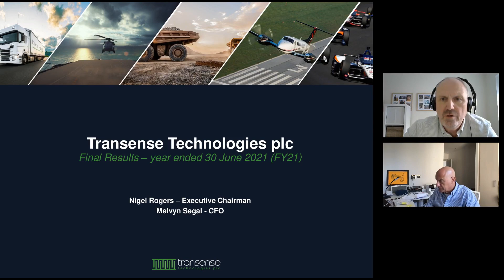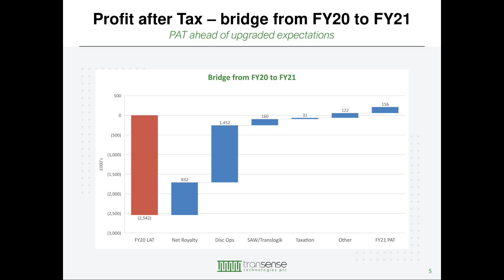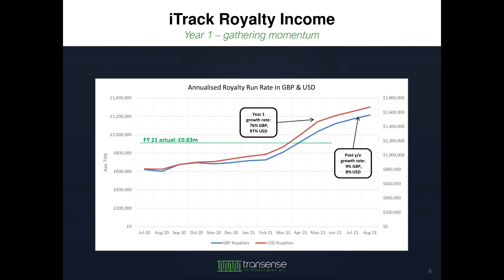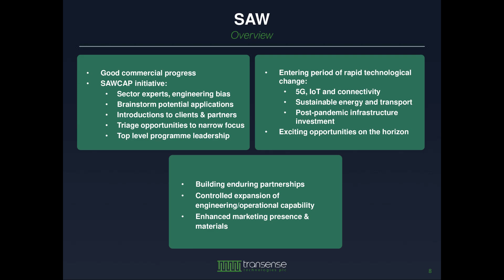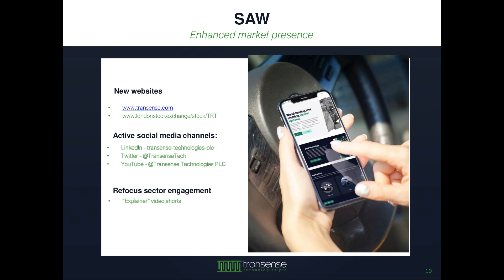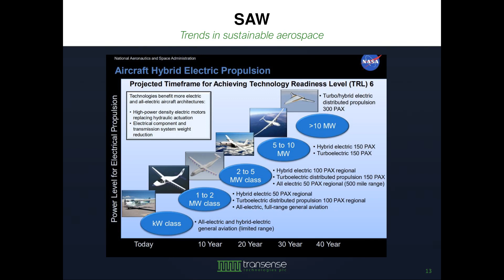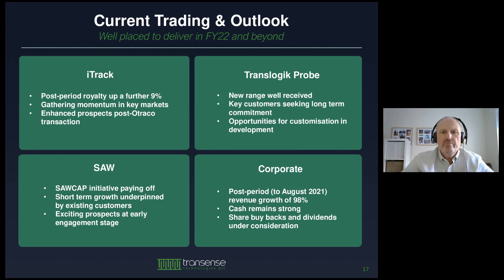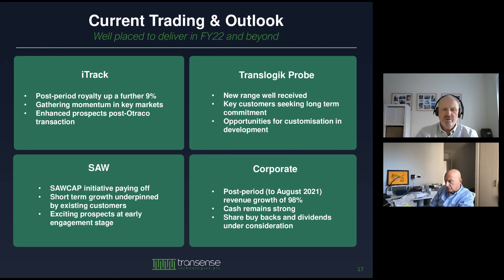TRANSENSE TECHNOLOGIES PLC - Results for year ending 30 June 2021 and prospects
To be informed of all TRANSENSE TECHNOLOGIES PLC's upcoming presentations, register at InvestorMeetCompany